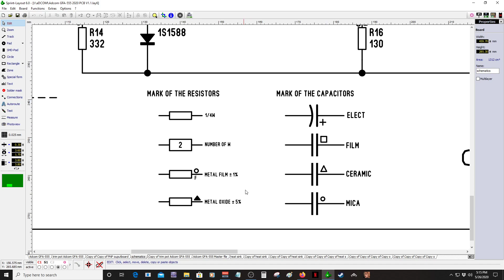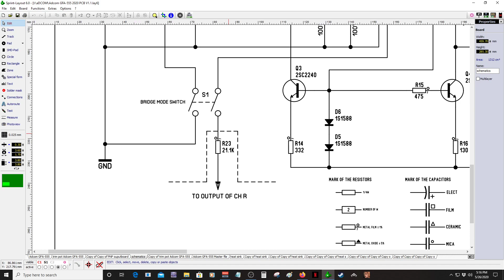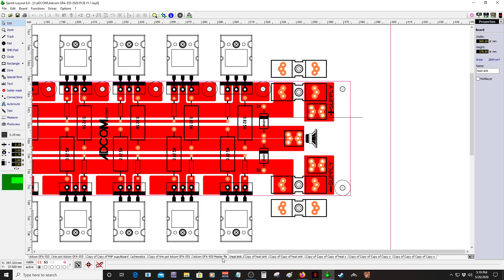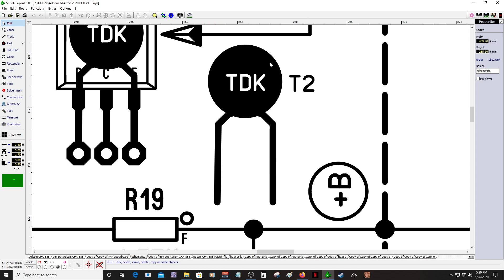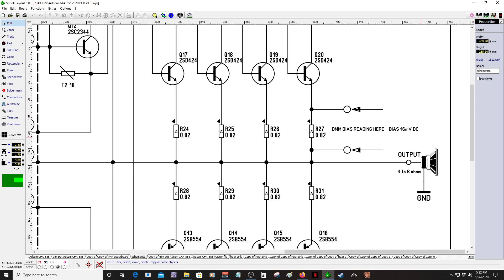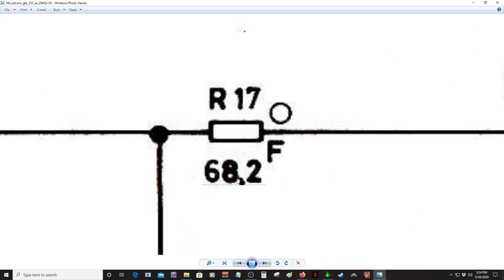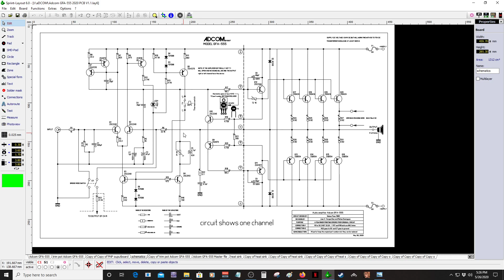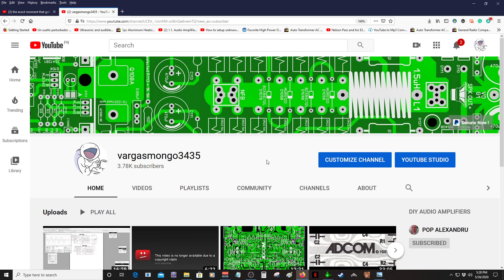Adcom GFA-555 mejor esquemqatico y esoy compartiendolo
Enlace aca